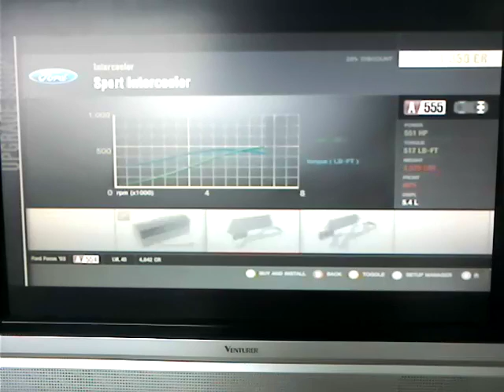Forza Motorsport 4 Quick Tuning